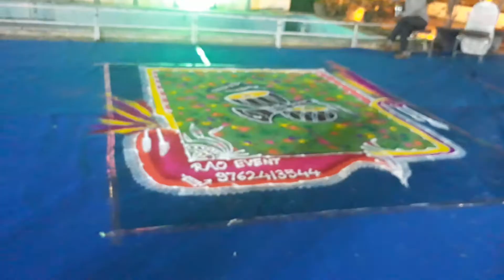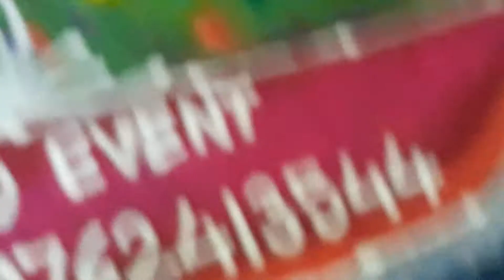Rao dacorator raga lown 9762413544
Rao dacorator Koregaon Park pune call me if you want to any types of dacoration 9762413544